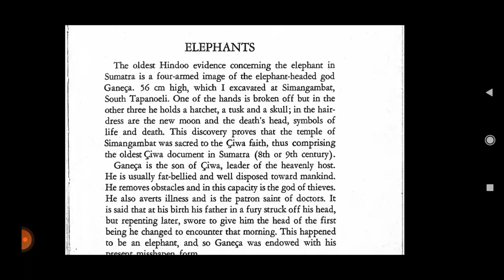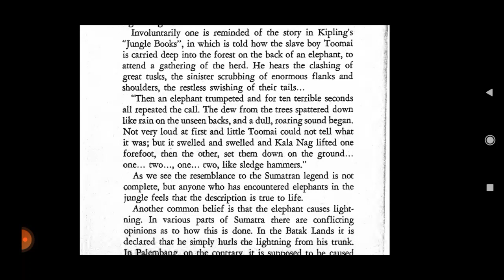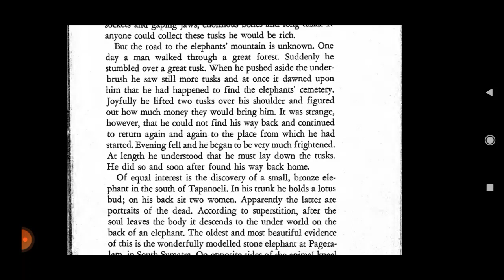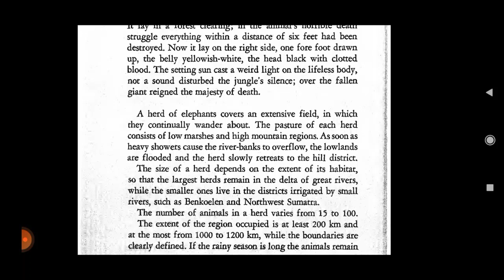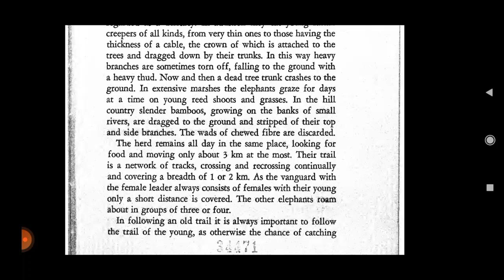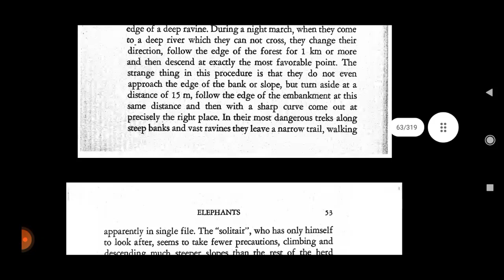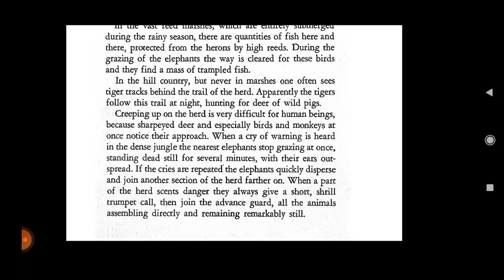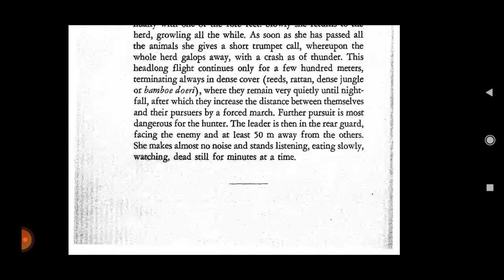F. M. Schnitger: Forgotten Kingdoms in Sumatra (Elephants)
Schnitger, F. M. 1939. Forgotten Kingdoms in Sumatra. Leiden: E.J. Brill.

Elephants